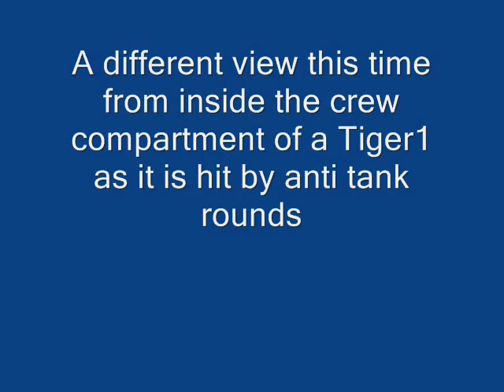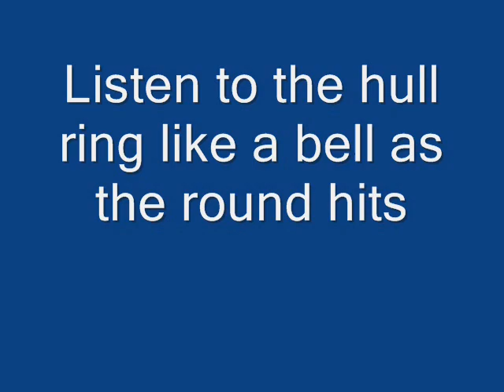Anti tank hits from inside aTiger1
To get these incredible shots from inside the vehicle the camera sits along side the crew with only the scale armour as protection, so far the camera has not had a scratch!